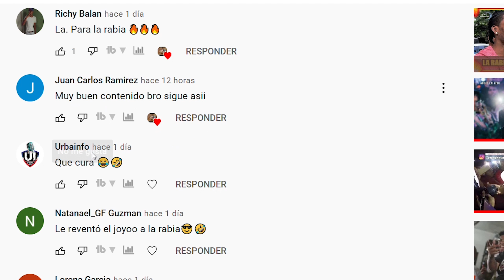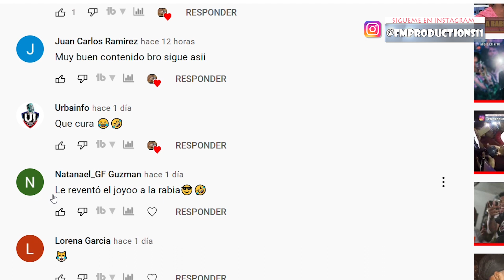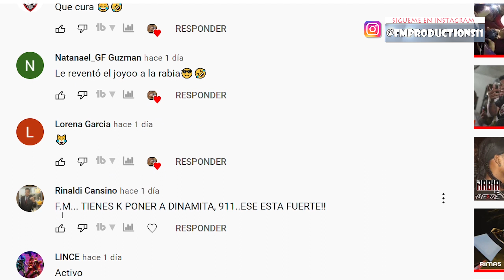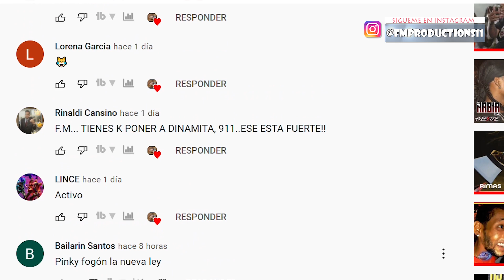UNA IMAGEN EN EL CIELO!! ☁😱 LOLO BANCA ❌MC ENGEL 🆚 EL STIMA RD❌THE SOS 911 Batalla de Freestyle 2021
Únete a la familia Fmproductions grupo de Wsapp.👍🚀